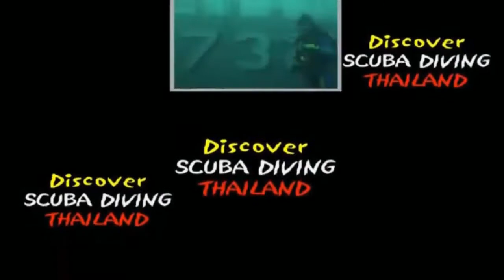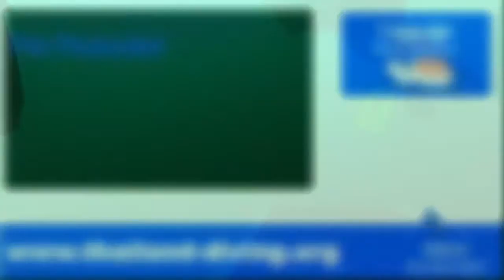🛳️Similan Islands Scuba Diving Cruise, dive briefing of the Boonsung wreck near Kaolack in Thailand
🤿Thailanddiving 🛳️Similan Islands Scuba Diving Cruise, dive briefing of the Boonsung wreck near Kaolack in Thailand with the 5* IDC Dive center Academy Thailand Diving Pattaya Asia club
Boonsung Wreck Dive Briefing
Welcome to the Boonsung Wreck
The first important part of diving is finding the wreckage. There are several mooring lines attached to the wreck and you must use them. If you do a free descent with nothing in sight, you can get lost quite quickly. Descend the line until you can see the wreckage, then keep it in sight throughout your dive. Orientation is easy as long as you stay nearby.

As you descend, you will likely be greeted by huge schools of snappers, fusiliers and barracudas. Spend some time swimming inside this "Fish Soup". After a few minutes, make your way to the bottom and begin your dive around the wreck itself. The best way to move is and follow it clockwise, or counterclockwise, so that your dive ends where you started.

Swimming slowly will take you around the wreckage in about 45 minutes. If you have two dives on this site, do not hesitate to slow down your pace, you will have a better chance to discover the different nudibranchs and macro fauna hidden in all the little nooks and crannies. Do not enter the wreck at any time, as its structure is very weak and unstable, this could be dangerous.

Diver on the Boonsung Wreck, Khao Lak Thailand

Pay attention to your buoyancy and watch where you land your fins. In addition to the old rusty metal which can be considered a source of danger, this site contains a large quantity of lionfish and scorpion fish. Also try to avoid swimming too close to the bottom, this could lift a large amount of sand, which will drastically reduce visibility.

One of the best parts of the dive site is known locally as "Nudibranche Hotel". This large section to the northeast is home to dozens of species of sea slugs and nudibranchs. However, you will need to have a keen eye. Most of them are brightly colored, but some are very well camouflaged on the rusty metal. A nudibranch enthusiast can spend all his diving on this part of the Boonsung wreck.

Finally, end your dive by swimming one last time in the huge schools of fish, they are really impressive. Then, move away from the wreckage to make your safety stop and be sure to use a surface parachute. The site can sometimes be loaded with boats between cruises and day trips from Bangsak Beach.

Boonsung Wreck Route
Descend along the southern mooring line until you see the "X" shaped metal structure. Begin your dive clockwise.

Boonsung Wreck Itinerary
Swim slowly and look inside every nook and cranny for macro wildlife.

Compass Cap Wreck BoonsungCompass Cap:
Use this compass heading to travel from the mooring line to the northwest end of the artificial reef.

End your dive in the same place you started it. If your boat is attached to the line make your safety stop here. Otherwise, you can do it in the blue.

Cruise 3 days
3 days and 3 nights cruises for Koh Bon Islands and the Boon Sung wreck in Thailand

 🙈 BUT WHO IS THAT?